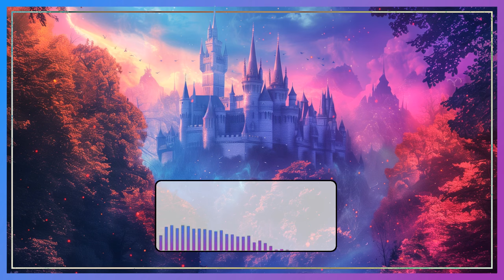80. Märchensammlung - 5 wunderschöne Geschichten - Else Ury - Einschlaf-Hörbuch für Kleine & Große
In der 80. Kleinen Märchensammlung gibt es 5 Geschichten von Else Ury für dich.

Inhaltsverzeichnis

0:00:00 Intro
0:00:26 1 Goldblondchens Märchensack
0:16:10 2 Der Zauberspiegel
0:32:15 3 Aus Stein
0:49:16 4 Aus der Jugendzeit
1:11:33 5 Jungfer Rotnas und Jungfer Naseweis

Für deine wohltuende Schlafroutine:

Schlafmaske für erholsamen Schlaf*
Lavendelkissenspray für angenehmes Einschlafen*

*Amazon Partnerlinks - Beim Einkauf über den Link erhalte ich eine Provision